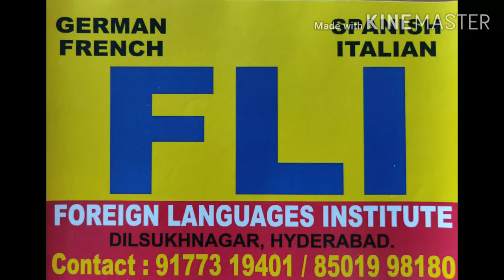Sri Parthasarathy Swamy Temple # Chennai # Tamilnadu #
The Parthasarathy Swamy Temple is one of the 108 Divya Desams, is said to have been renovated by a King of Pallava dynasty. "Brindaranya" is the traditional Puranic name of Thiru-Alli-Keni now known as Thiruvallikeni or modern Triplicane. It is said that for at least five thousand years, it has been a resting place for pilgrims who had come down from Thirupathy to have a bath in the sea on the days of Solar and Lunar Eclipses and on other auspicious days it being in a direct line to Thirupathy, Thiruthani and Trivellore and the route being free from swamps.

    According to Brahmanda Puranam, the five Deities in the temple are said to have been worshipped by the Saptah Rishis viz. Bhrigu, Manchi, Atri, Markandeya, Sumathi, Saptharoma and Jabali and also have been praised by two of the earliest Alwars viz. Thirumazhisai Alwar, Peyalwar and later on by Thirumangai mannan or Kaliyan, who is considered to be the last of the Alwars chronologically and his year of birth would appear to be 476 A.D. according to the era of Salivahana Saka.

    The presiding Deity of this temple Sri Venkatakrishna Swami also known as "GEETHACHARYA". According to Brahmanda purana, King Sumathy prayed Lord Thiruvengada of the Seven Hills to give him darshan in the form of the Charioteer (SARATHY) to PARTHA during the MAHABHARATHA WAR and rendering GEETHA. Lord Thiruvengada appeared in his dream and bade him to go to "BRINDARANYA" where he would give him Darshan in the form he wished. Meanwhile, Athreya Maharishi requested his Acharya Vedavyasa to mention to him the place fit for doing Thapas and he was directed by his Acharya to go to Brindaranya on the banks of the Kairavani Theertham overgrown with Thulasi plants and where king Sumathy was doing Thapas. Saying so, Vedavyasa gave Athreya a Divya-Mangala Vigraha with a conch in his right hand and Gnana Mudra in the left hand pointing to HIS HOLY FEET signifying the famous Charama Sloka of the Bhagavat Geetha:-

    "Sarva Dharman Parithyajya Mamekam Saranam Vraja Ahamthwa Sarwa Papebhyo Mokshayishyami Ma Suchaha" (18-66):

    This quintessence of the Geetha is rendered into English by Sir Edwin Amold thus:-
"And let go those Rites and writ duties! Fly to Me alone!
Make Me thy single refuge! I will free Thy soul from all its sins! Be of good cheer!"

    Accordingly, Athreya Maharishi reached the Ashramam of Sumathy and narrated to him in detail, the circumstances that led him to go there. Sumathy was pleased with the Divya Mangala image of Sri Parthasarathy Swamy in accordance with the desire and welcomed Athreya. He celebrated the Chaitrotsavam according to Vaikanasa Agama and worshipped him. The central figure enshrined in the sanctum sanctorum is being worsipped as "SRI VENKATAKRISHNA SWAMY". Sri Rukmani Thayar and Satyaki, his younger brother, are installed on his right and left side respectively. His elder brother Balarama is seen on the right side of Rukmani Thayar facing north and his son Prathyumnan and his grandson Anirudhan are seen on the northern side of the Garbagraha facing south. These five warriors (Pancha Veeral) are so placed in these positions as we now worship them to keep in conformity with some incidents that took place in their life-time. Still more grandeur and inspiring is the bewitching and ever smiling UTHSAVAR Deity – Sri Parthasarathy Swami, with marks in the face caused by Bheeshma's arrows during the Maha Bharatha War. The Thilagam set with diamonds with a Safire in the centre resembles the full moon in the crystal clear blue sky.